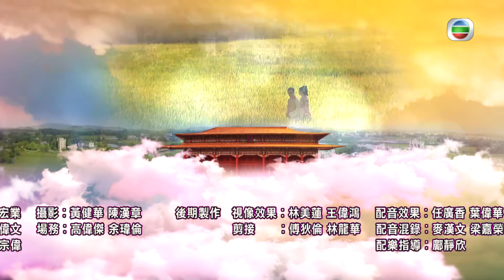李家鼎(胡麻子)要蕭正楠(晉昇)下毒殺害村民 | TVB民初喜劇線上看 | 黎耀祥 | 胡定欣 | 蕭正楠 | 陳國邦 | 公公出宮 33/35 | 粵語中字 | 2016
Short End Of The Stick《公公出宮》(黎耀祥、胡定欣、蕭正楠、陳國邦、曹永廉、姜大衛主演):清朝被推翻，太監被遣散出宮，李肅恭（黎耀祥飾）、丹田（陳國邦飾）、陳小鳳又名細雞（曹永廉飾）三位太監回復自由，但太監為世人所鄙視，三人只得隱藏身份過活。巧遇崔晉昇(蕭正楠飾)被反太監組織窮追猛打，誤以為晉昇也是太監而出手相助，四子一見如故成為好兄弟，四子輾轉流落到金家村，被金家大當家金香（胡定欣飾）收為下人。金家村一直流傳「閹人詛咒」，傳聞當年李連英下咒金家絕子絕孫，使得金家村五十年來都只有女孩而沒有男孩出生，所以金家村人痛恨太監。四子在金家經歷種種，晉昇重遇兒時童伴黃蓮（唐詩詠飾），而肅恭、丹田和細雞更分別對金香、金帶男（林夏薇飾）、金帶弟（王君馨飾）產生好感。金家有人發現晉昇真實身份是金家失散多年的血脈，怕他日後搶奪家財而陷害他被打靶，但是他大難不死，之後成為「高副帥」回到金家村，他是為了復仇還是另有目的？誤會重重下已決裂的兄弟感情能修好嗎？四子的愛情又是否能修成正果？再加上金家村內憂外患，究竟各人的命運又會如何？